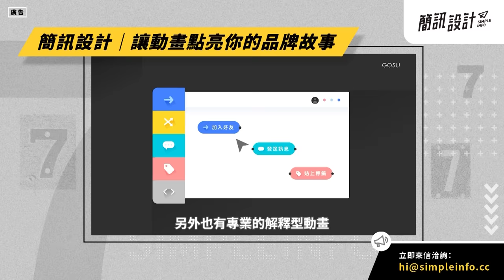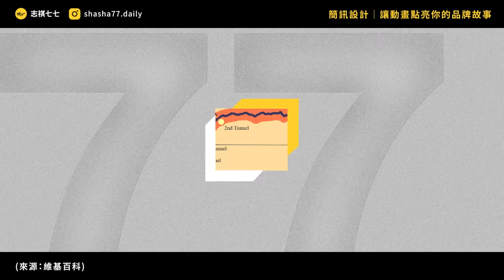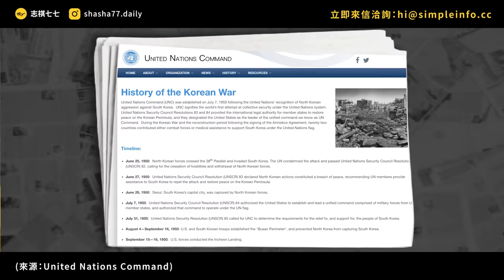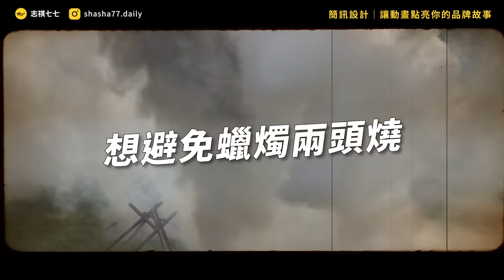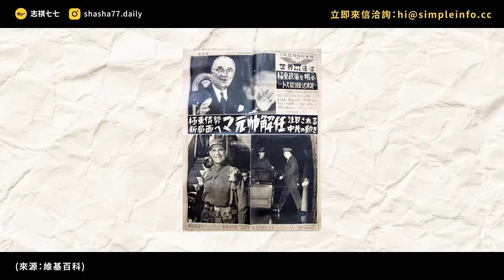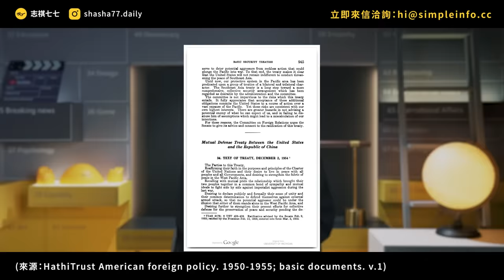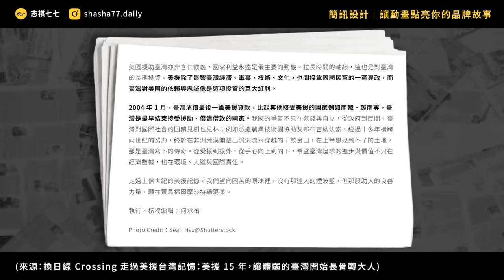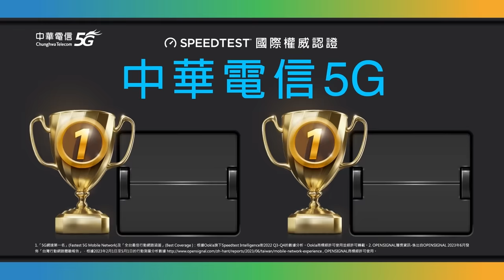沒有韓戰，中華民國早滅了？70年前的戰爭，還在影響全世界！｜志祺七七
簡訊設計長期為企業製作「形象動畫」，用創意、有溫度的故事，傳遞核心價值。
另外也有專業的「解釋型動畫」，幫助讓受眾了解產品功能或服務。
團隊將從前期企劃到影片製作，幫你規劃好一條龍的流程。
只要跟動畫設計的相關需求，都歡迎來信洽詢喔！

各節重點：
00:00 開頭
01:27 【簡訊設計】廣告段落
02:09 朝鮮半島，是怎麼一分為二的？
03:12 美國的「袖手旁觀」政策
04:10 韓戰爆發，催生「中立台海」政策
05:32 麥克阿瑟的反攻
06:28 中國參戰、盟軍失利
07:58 韓戰開啟台灣的「美援時期」
09:06 我們的觀點
10:31 提問
10:58 結尾

【 製作團隊 】

｜企劃：子觀 Tzu-Kuan
｜腳本：子觀 Tzu-Kuan
｜編輯：sue
｜剪輯後製：范范
｜剪輯助理：ㄚ瑜
｜演出：志祺

🥁 七七仔們如果想寄東西關懷七七團隊與志祺，傳送門如下：
106台北市大安區羅斯福路二段111號8樓